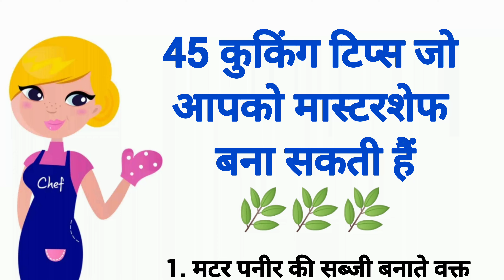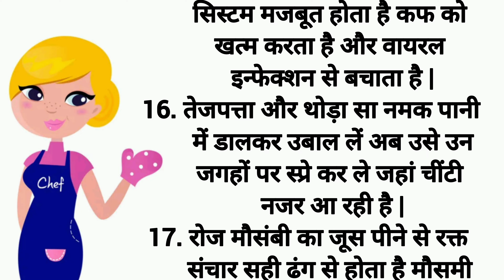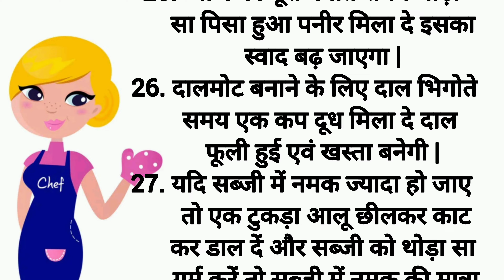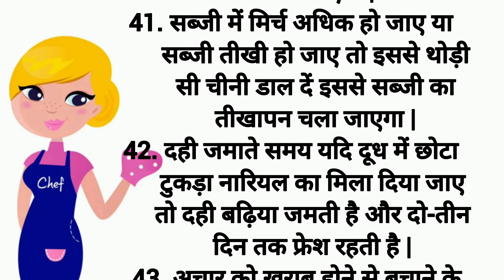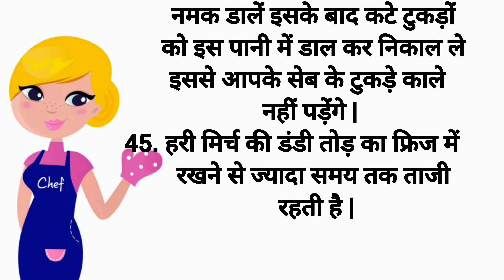45 कुकिंग टिप्स जो आपको मास्टरशेफ बना सकते हैं | Cooking Tips In Hindi | Lessonable Thoughts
45 कुकिंग टिप्स जो आपको मास्टरशेफ बना सकते हैं | Cooking Tips In Hindi | Lessonable Thoughts